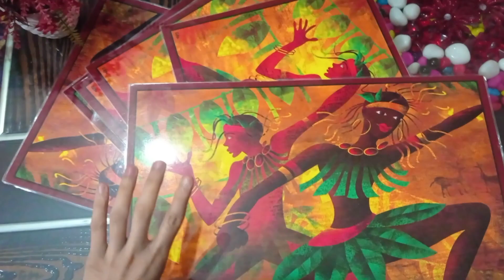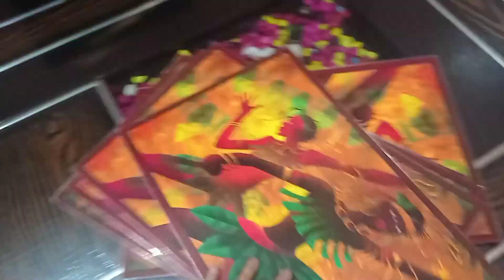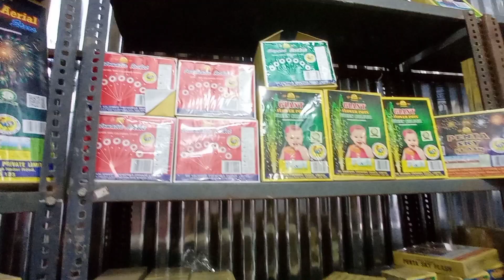Humne kharide DIWALI ke Patake🎆🔥🤩 vlog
Humne kharide DIWALI ke Patake🎆🤩

Happy choti diwali to all of you 🤩🙏⚡

this vlog is about patake vlog for diwali2021 ,, happy diwali advance

 location - burlton Park, Jalandhar Punjab vlog

How To Viral My First Vlog First Vlog Viral

my first vlog,my first vlog II,my first vlogs, my first vlogs ||,aditya vlogs,sourav

joshi vlogs,my first vlog,

,myfirstvlogs,my 1st vlog,my first vlog

MyFirst Vlog